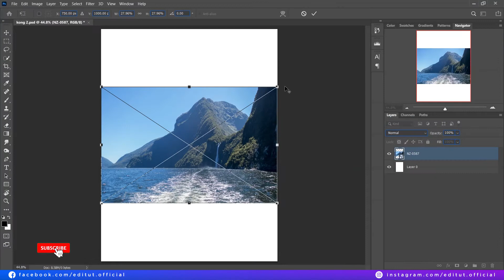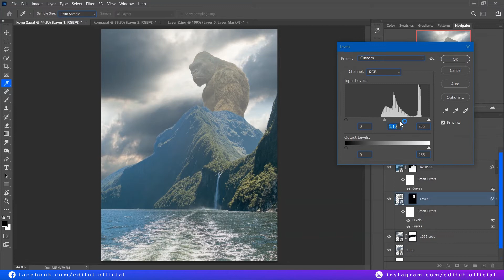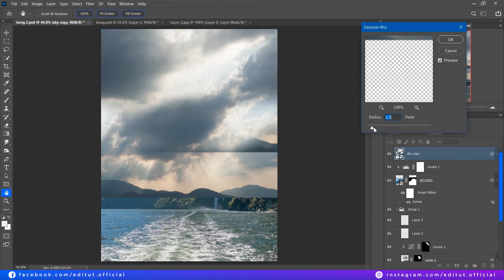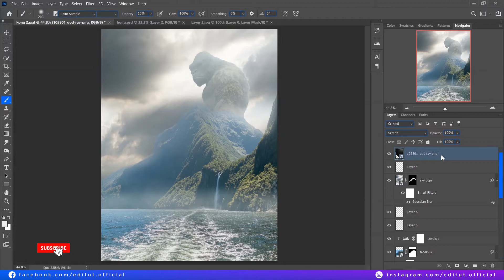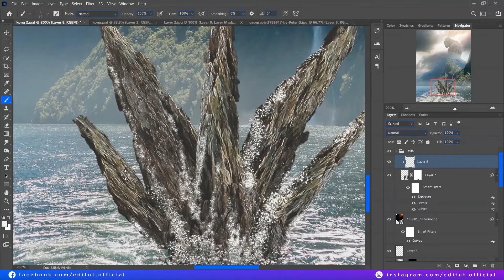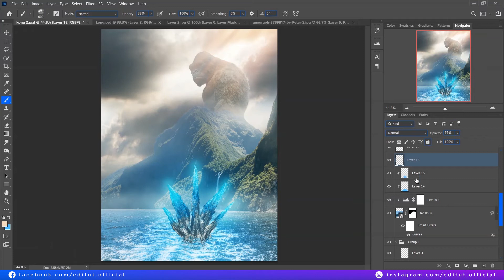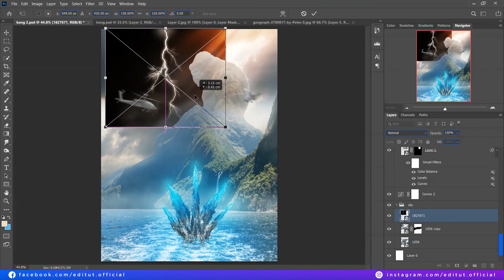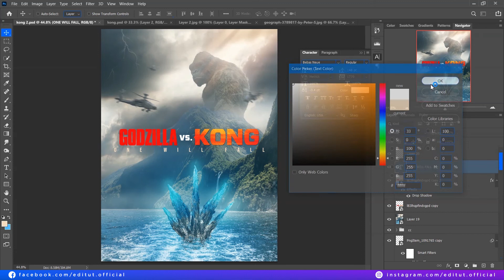Creating a GODZILLA VS KONG Poster in PHOTOSHOP | photo manipulation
so recently the trailer of Godzilla vs. kong is out, and it's just epic. and in this video, you'll going to see me designing a fun movie poster based on it. so enjoy the process and you can adjust the speed of this video according to your taste.

I hope you enjoy the video & don't forget to hit that LIKE button and SUBSCRIBE for more videos like this and press the bell icon to stay updated about new videos all the time:)